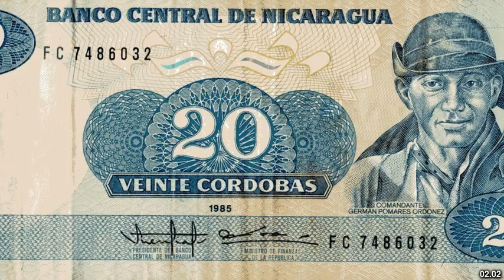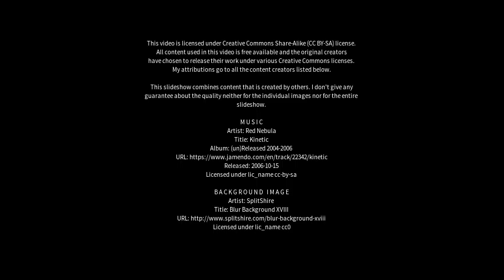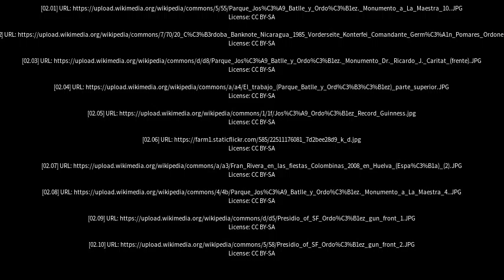Best places to visit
Best places to visit - Ordóñez (Argentina) Best places to visit - Slideshows from all over the world - City trips, nature pictures, etc.